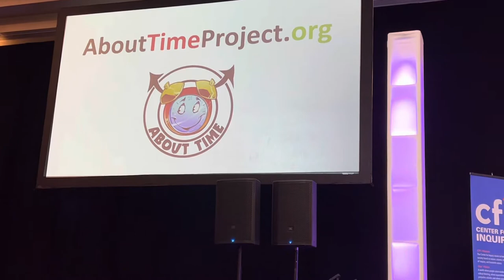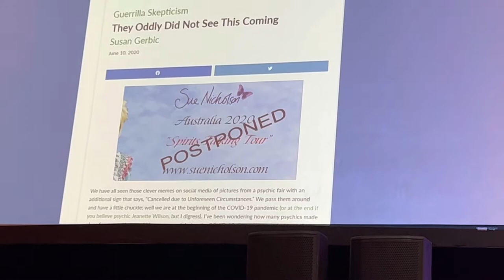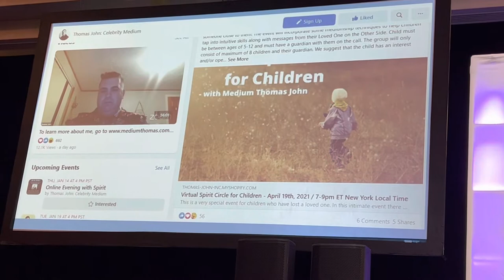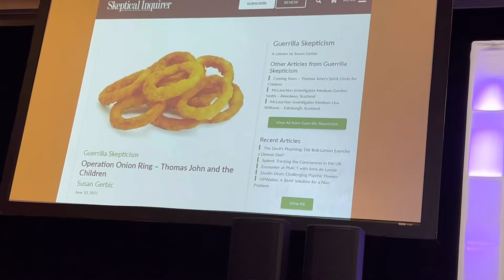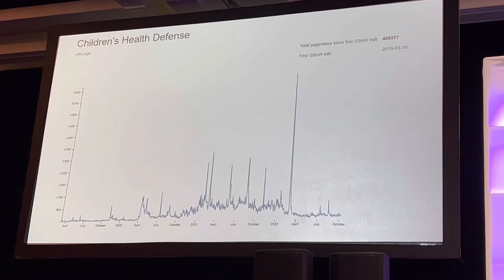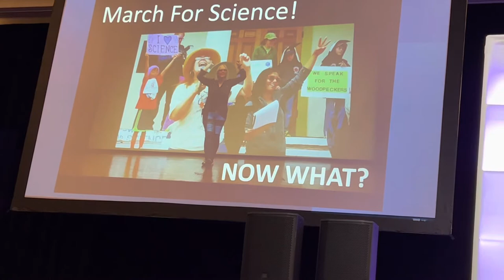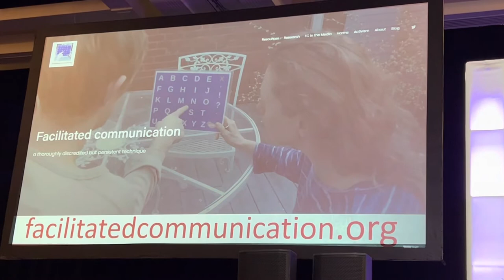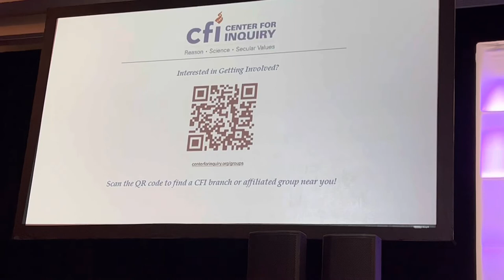CSICon 2022 - Herding Cats - Susan Gerbic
Herding Cats with Susan Gerbic: A romp through the past twenty-four months with Guerrilla Skepticism on Wikipedia and the grief vampire investigations: Operation Lemon Meringue and Operation Onion Ring. Gerbic’s mission is to keep the community active and growing with SkeptiCamps, interviews, and a social trivia group that has not missed a Thursday night since May 28, 2020.